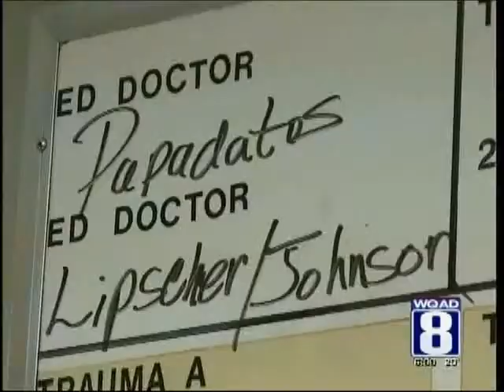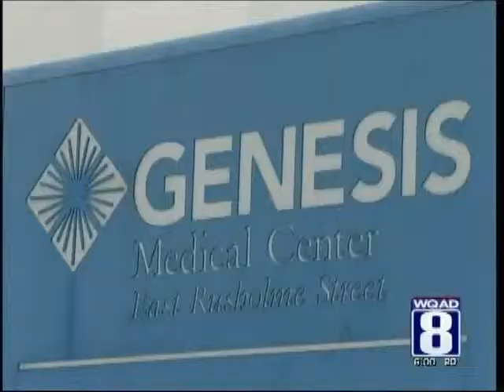Genesis Announces $138 5M Construction Project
Coverage from WQAD-TV.  Patient care and safety is the focus but another exciting aspect of the project is jobs for hundreds of Quad Cities skilled laborers for the next four years.  Projects of this size create a ripple in the economy.